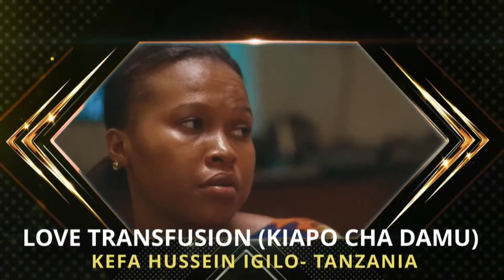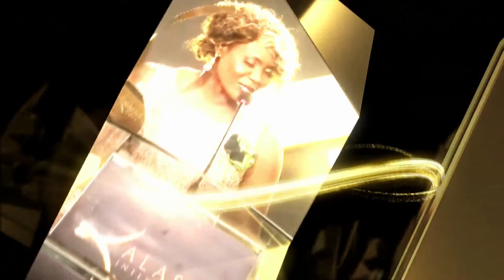13TH EDITION KALASHA INTERNATIONAL FILM & TV AWARDS 2024 LIVE.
13TH EDITION KALASHA INTERNATIONAL FILM & TV AWARDS 2024 LIVE.